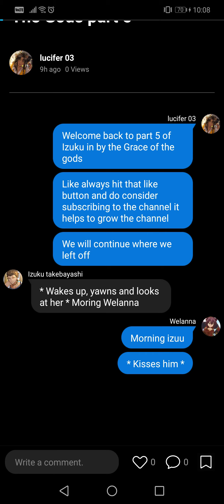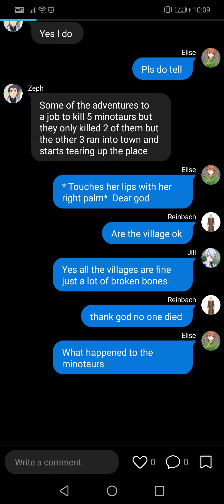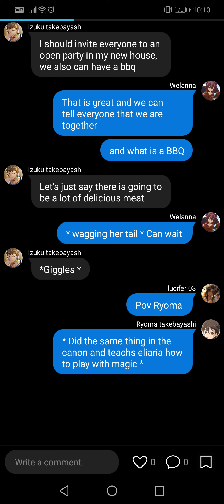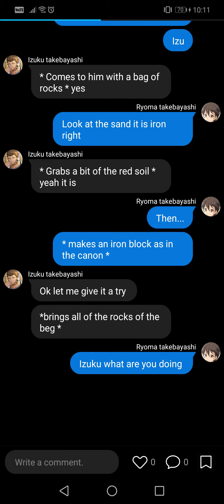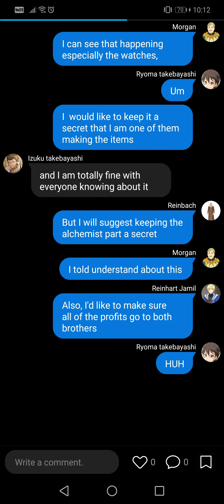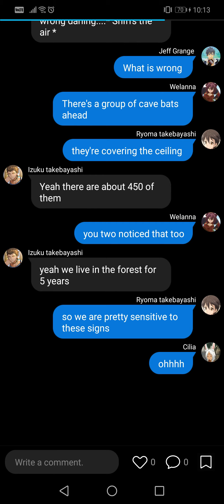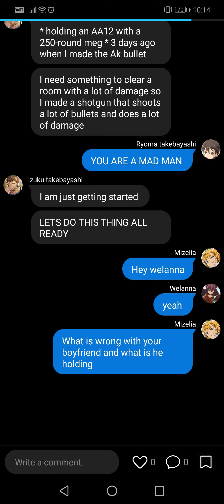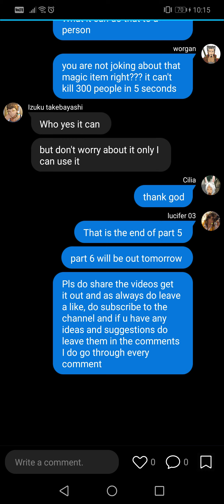Izuku in By the Grace of the Gods II Izuku x Welanna II part 5 II Deku Texting Story